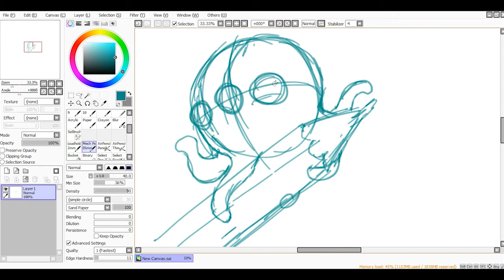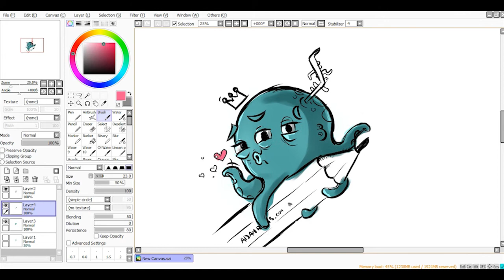Drawing challenge 2/30 OctoDear